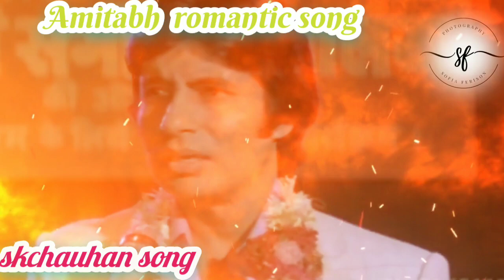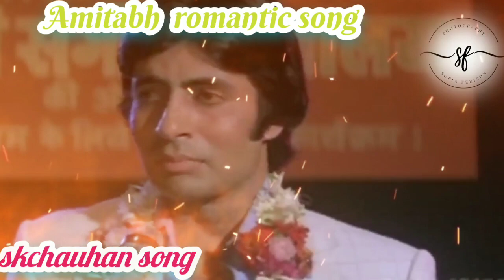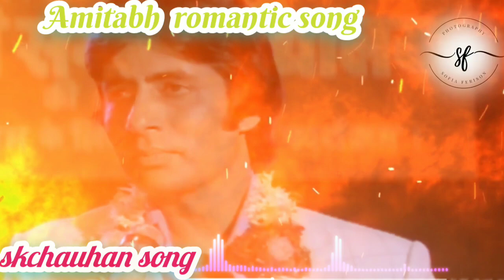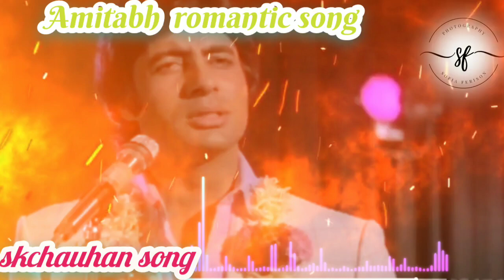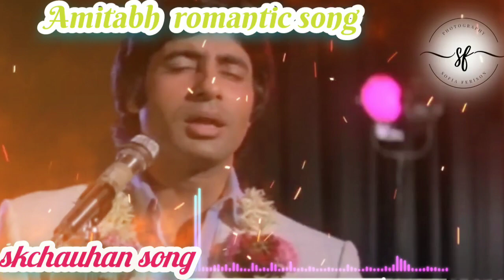O sathi re Tere Bina (male)4k Full video! Amitabh/Rekha !Muqaddar ka sikandar! Kishor Kumar hitsong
Song: O Saathi Re(Male)
Movie: Muqaddar ka Sikandar
Artist: Kishore Kumar
Music Director: Kalyanji Anandji
Lyricist: Anjaan
Film Star: Rekha, Amitabh Bachchan, Vinod Khanna, Rakhee, Amzad Khan, Nirupa Roy, Sulochna, Ranjeet

Product
1. Practical Medicine for Every Household
2.  Weight loss
3.  Pencil design
4.  Stop hair loss & growing

ओ साथी रे गाने के बो, ओ साथी रे
Muqaddar ka Sikandar
Rekha
 Amitabh Bachchan
Old Hindi Songs
Hindi Songs
old songs
 bollywood songs
retro songs
lyrical videos
o saathi re male version
o saathi re with lyrics
o saathi re with hindi lyrics
o saathi re with english lyrics
o saathi re lyrics
पुराने गाने
पुरानी हिंदी फिल्मों के गाने
पुराने रोमांटिक गाने
रेट्रो गाने
 पुराने बॉलीवुड गाने
पुराने गानो के बोल हिंदी में